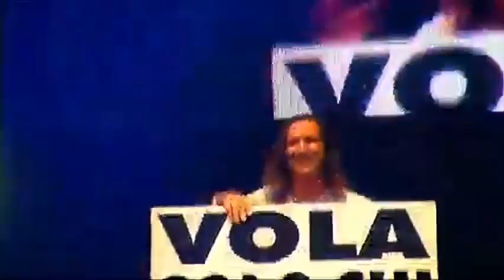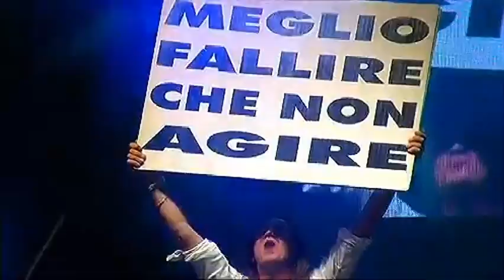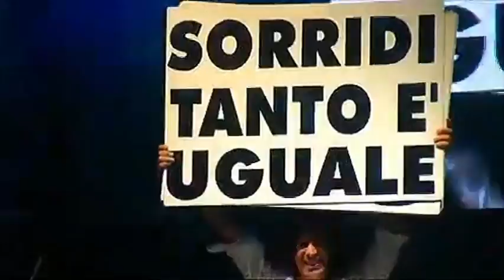La canzone più politica che ho (live)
I BAMBINI FANNO OH - (Live 2019) Salutatela con un ..clic!

È la canzone più politica che io abbia mai scritto.
Notte eterni bambini come me.